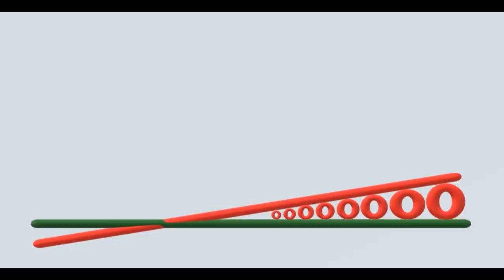Gulae Hikmatae Sa Assae | Abid Karim | Burushashki Ginan